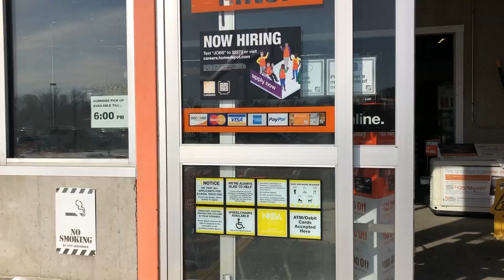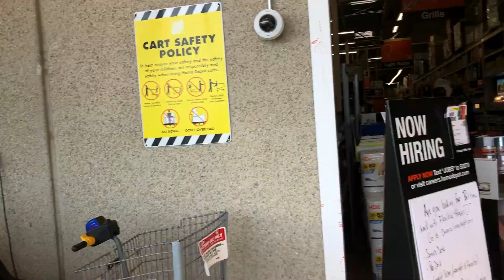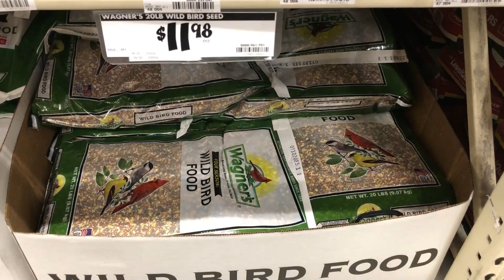Driving to the Home Depot for bird food - USA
Elfogyott a madáreledel